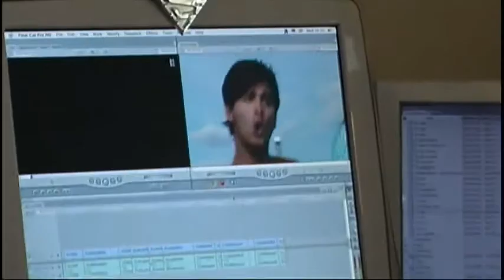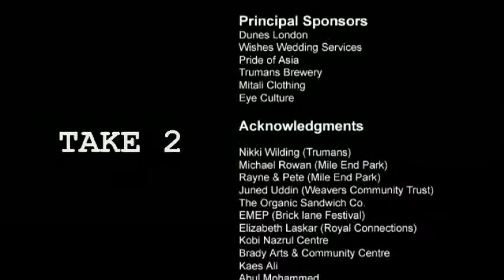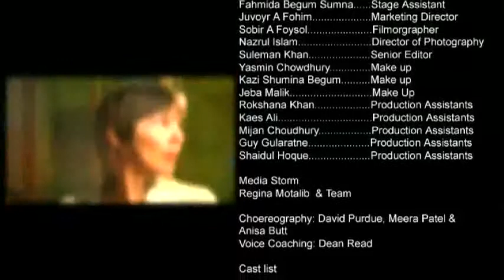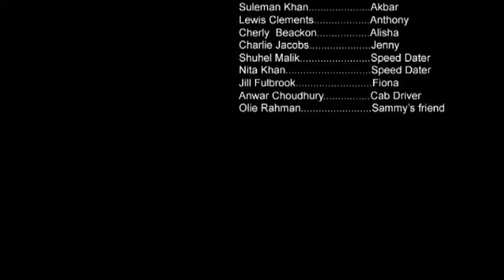The Wedding Run: Bloopers!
Some of our bloopers and behind the scene antics during production of our hit stage - film hybrid The Wedding Run (2007).

Written and Directed by Kayser Foyz